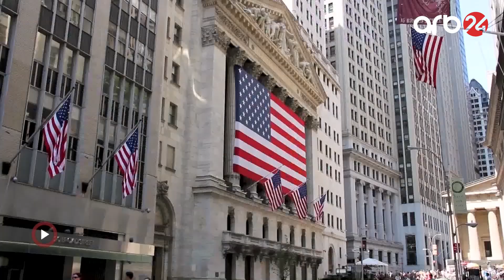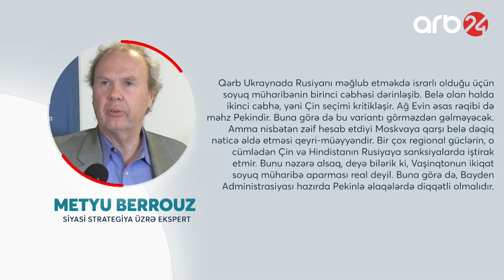Pandorranın qutusu açıldı: ABŞ Rusiyanı ikinci dəfə böləcək layihəni başlatdı?